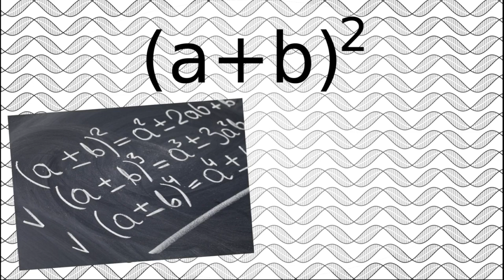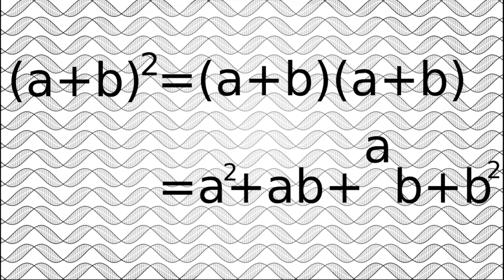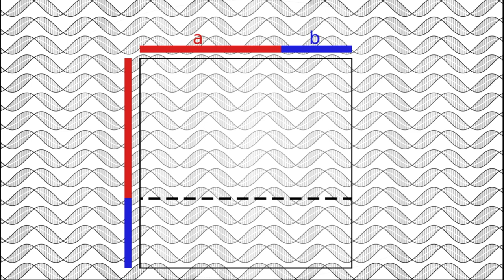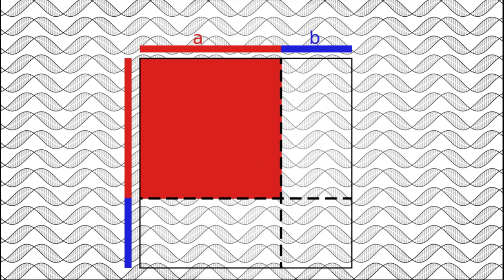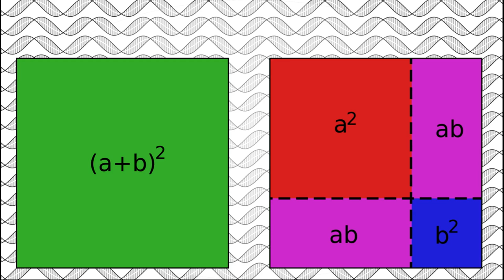Identités remarquables (1/3): (a+b)²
Les identités remarquables sont importantes. En effet, elles apparaissent régulièrement dans de nombreux calculs. Les connaître, les reconnaître et les manier correctement permet de se sortir de beaucoup de situations et de calculs qui, autrement, seraient impossible à faire. Pour la première vidéo de ce triptyque, nous allons étudier la première d'entre elles : (a+b)^2.

0:00 Générique
0:19 Introduction
0:45 Démonstration arithmétique
2:00 Démonstration géométrique
4:18 Conclusion
4:47 Outro